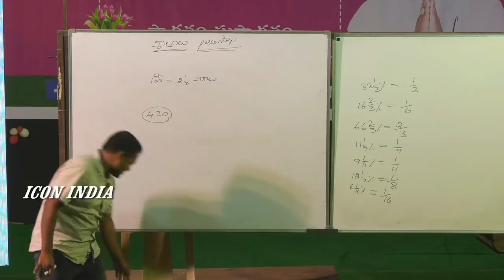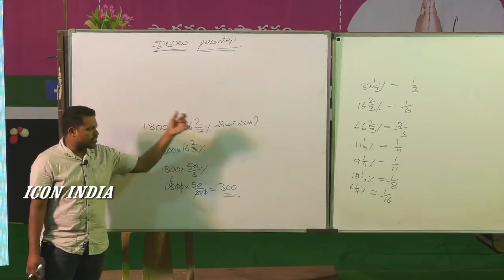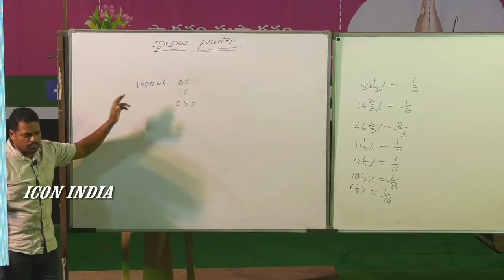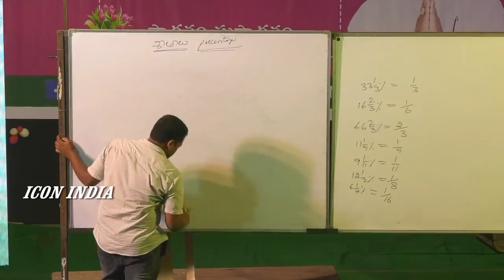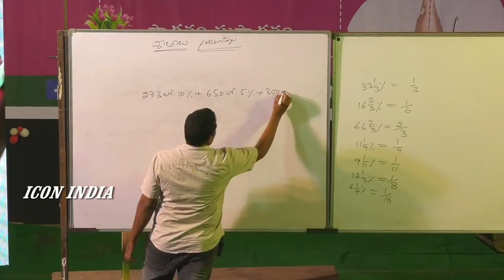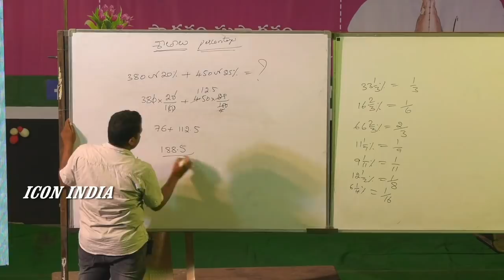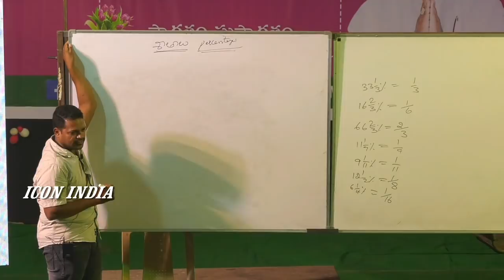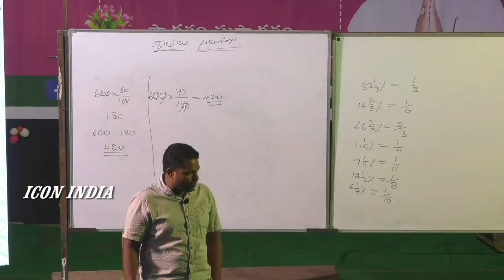Arithmetic Class 12 || Shortcuts || ICON INDIA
useful for aspirants...